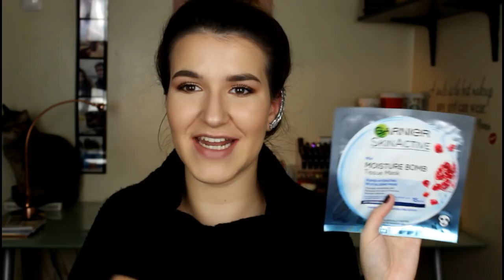HAUL/COMPRAS de Maquilhagem: Wet'n'Wild, Kat Von D, BeautyCon, Londres & Paris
Olá a todos! O vídeo de hoje é um vídeo sobre compras que eu tenho feito nos último mês e meio tanto em Portugal como em Londres e Paris! Espero que gostem!

Produtos no vídeo:
- Wet'n'Wild Contouring Palette - Dulce de Leche
- Wet'n'Wild Powder Blush - Apricot
- Wet'n'Wild Megalash Mascara
- Wet'n'Wild Coverall Concealer - Light
- Wet'n'Wild Waterproof Megaliner
- MAC Nutcracker Sweet Cooper Duo
- Kat Von D Everlasting Liquid Lipstick - Vampira
- Batiste XXL Plumping Powder
- Aussie 3 Minute Miracle Hair Mask
- Garnier Skinactive Moisture Bomb Tissue Mask
- MAC x Mariah Carey Lipstick - Mcizzle
- Limecrime Velvetines - Cashmere
- NYX Ultimate Eyeshadow Palette - Cool
- Vitamasques Tea Tree Tissue Mask
- Soap & Glory Peach Party Blush
- Glamglow Tinglexfoliate Mask
- Anastasia Beverly Hills Dipbrow Pomade - Soft Brown
- NUXE Reve de Miel Lip Balm
- L'oreal Telescopic Mascara
- L'oreal Infalible Makeup Setting Spray

Este vídeo não é patrocinado, todos os produtos são meus e comprados por mim.